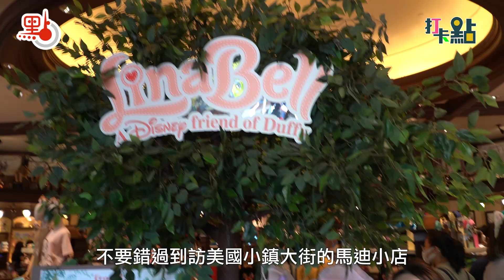LinaBell加「萌」香港迪士尼 Duffy Fans-tasy之旅搶先睇【打卡點EP44】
大家期待已久的流量女明星LinaBell，終於正式加「萌」香港迪士尼啦！今集打卡點，就帶大家打卡迪士尼樂園推出的一系列全新Duffy與好友主題的體驗。新元素包括4大聯萌活動，30多款主題商品，多款可愛吸睛的LinaBell美食，還有以「LinaBell 萌粉世界」主題酒店房間布置來應援。從娛樂體驗、美食、周邊商品到酒店住宿，全方位感受Duffy Fans-tasy的魅力。

仲等？即刻約齊朋友去迪士尼為LinaBell和Duffy與好友應援喇！